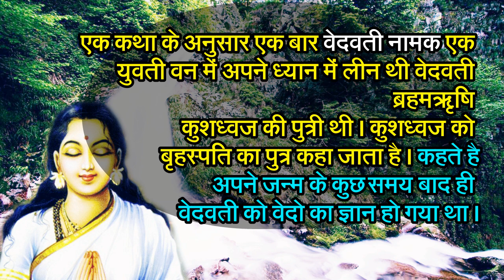वेदवती के श्राप के कारण हुई थी रावण की मृत्यु